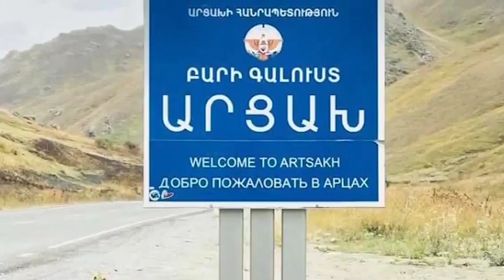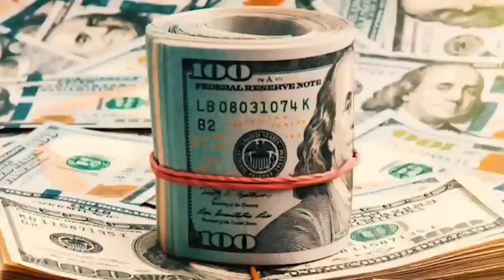Բրյուսելում Նիկոլը Չի ստորագրելու 5 կետերը